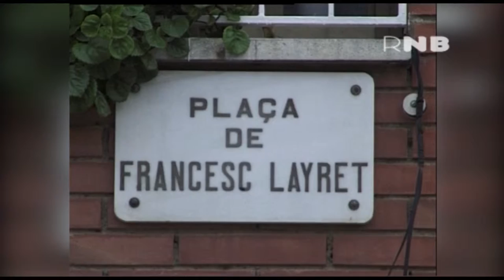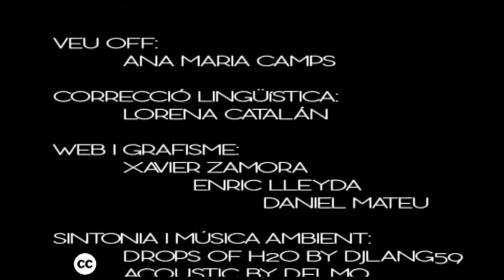Escullera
L’Escullera és obra d’un dels escultors catalans amb més prestigi internacional, Jaume Plensa.

L’Ajuntament va encarregar el projecte l’any 1986 quan va començar la urbanització de la plaça de Francesc Layret, a la banda muntanya. El llavors delegat d’Urbanisme, l’arquitecte Oriol Bohigas pretenia dotar de monuments la perifèria barcelonina projectant intervencions escultòriques. La plaça de Francesc Layret va ser un dels indrets triats.

La idea de Jaume Plensa era situar tres figures de ferro sobre un basament d’aigua format per grans pedres amuntegades, com si es tractés d’una escullera del port. Les tres peces de ferro colat representaven una família. La més gran feia 3 metres d’alçada i pesava 3 tones. Però finalment el basament escollit per situar les figures va ser normal, de manera que la peça va perdre l’element que la relacionava amb el seu nom, Escullera.

La peça va ser instal•lada el 15 de febrer de 1988 a la nova plaça. Allà va romandre durant onze anys. L’any 1999 es va començar a construir l’aparcament soterrani de Francesc Layret i les tres escultures van creuar el carrer. Es van recol•locar en tres nivells diferents entre la Via Júlia i la plaça d’Àngel Pestaña, on actualment encara es troben.